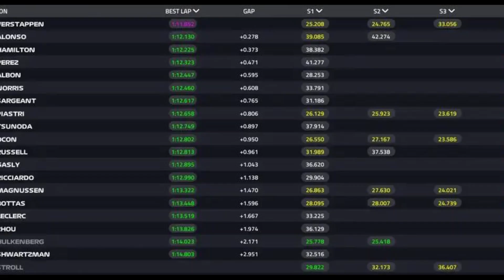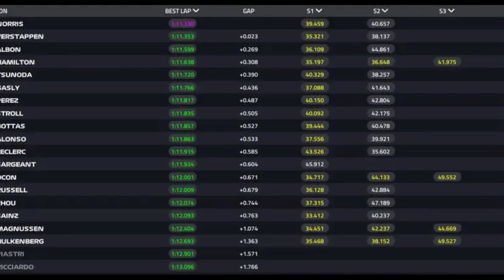W14 mostra evolução e Hamilton faz bons treinos livres para o GP da Holanda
Mercedes W14 mostra evolução e Hamilton faz boa sexta-feira de treinos livres para o GP da Holanda.
Max Verstappen liderou nesta sexta-feira o primeiro treino livre do GP da Holanda, fazendo 1m11s852 nos pneus macios. A sessão ainda teve Fernando Alonso e Lewis Hamilton em segundo e terceiro, respectivamente.

▪️ O 44 Moments é um canal destinado a Lewis Hamilton e Mercedes F1. Notícias, curiosidades e momentos de Hamilton e da Mercedes AMG F1.